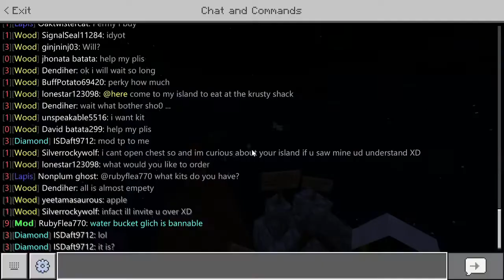Hago mi propio parkour | Emperials Skyblock#8